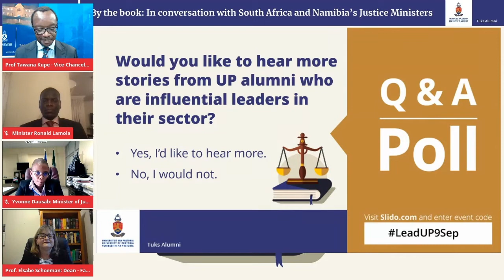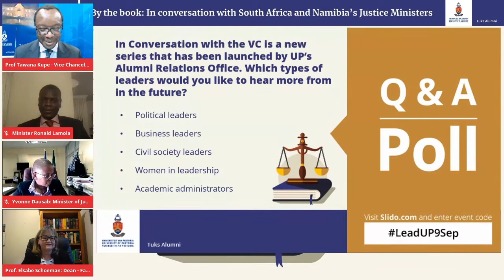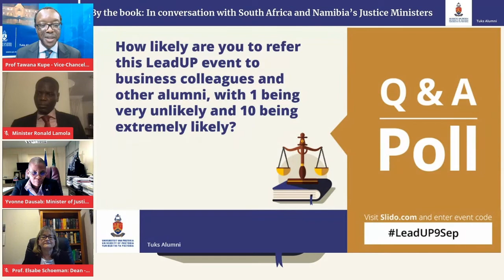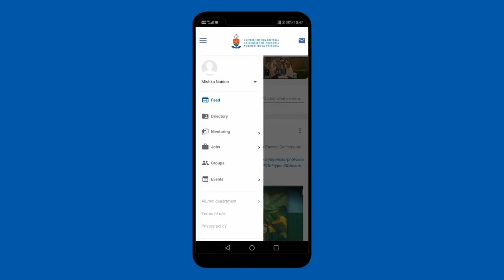By the book In conversation with South Africa and Namibia’s Justice Ministers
This panel discussion features Minister Ronald Lamola of South Africa’s Department of Justice and Correctional Services; Namibia's Justice Minister Yvonne Dausab; and Professor Elsabe Schoeman, Dean of the Faculty of Law at UP. The discussion was facilitated by UP’s Vice-Chancellor, Professor Tawana Kupe. In this discussion the panellists highlight the importance of justice in the context of the COVID-19 pandemic and why young people should not be excluded in political discourse, among other points of interest.